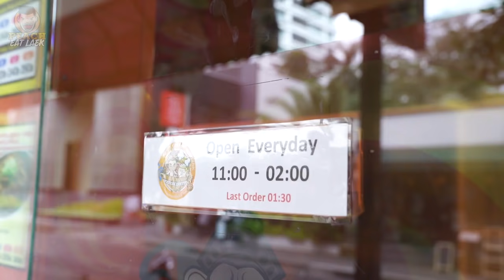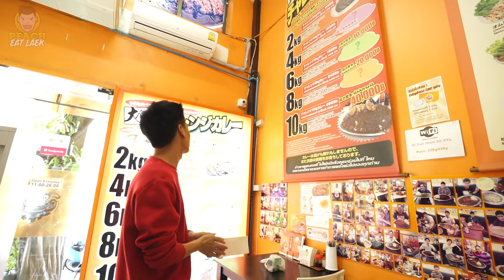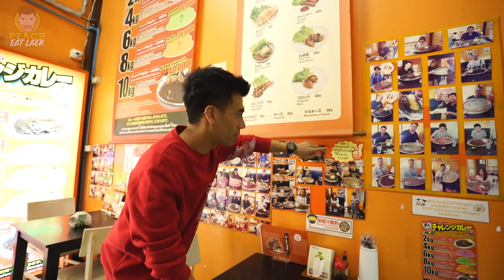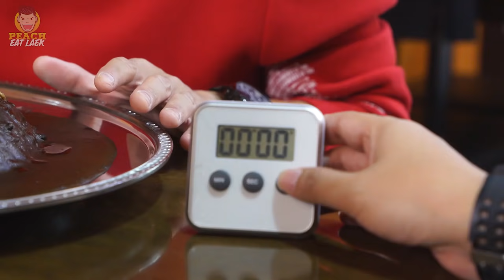EP24 ปี2 คนไทย คนแรก!! พิชิตข้าวแกงกะหรี่ 6 กิโล | PEACH EAT LAEK